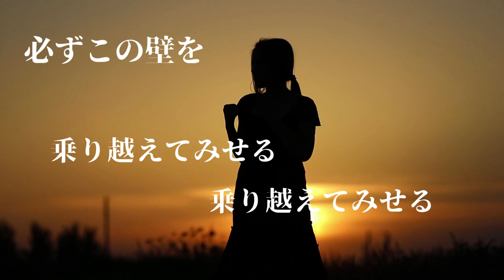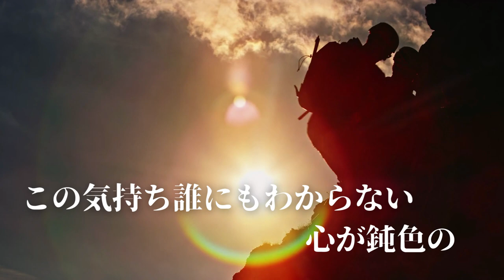『キセキ』いつも顔晴っているあなたへ贈る応援ソング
2020年12月から世界は変わりはじめ
人類が初めて体験するコロナ禍を顔晴っている
あなたへ贈る応援ソングです📣

元気になりたい時やちょっと落ち込んだ時に
是非、この『キセキ』を聴いて見てください！

この歌詞に込めた想いが、
１人でも多くの方の心に届きますように。

『キセキ』
作詞＊Mickey Ishida
作曲＊Nakamura Masatoshi